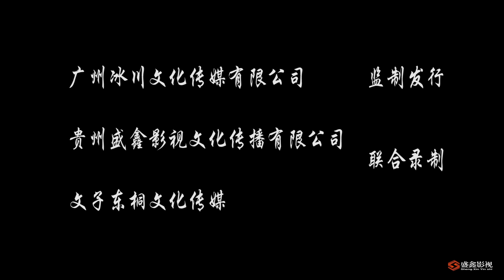鹏城万里 著名歌手 南方晶晶 美国环宇电视传媒